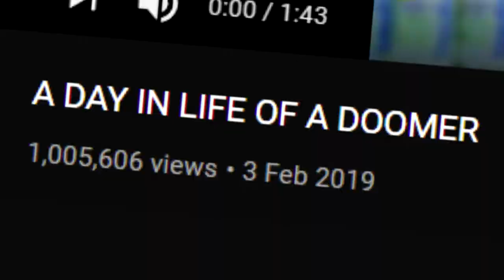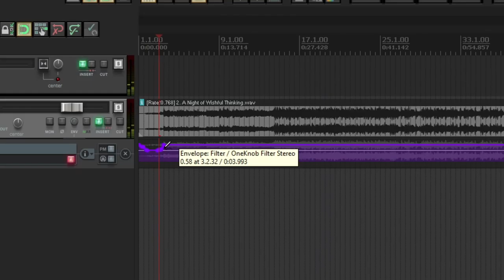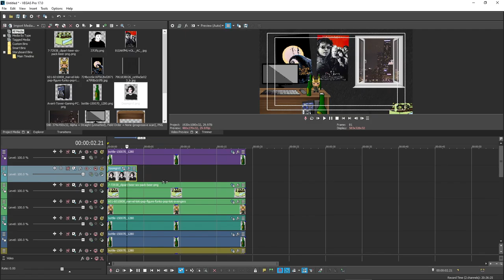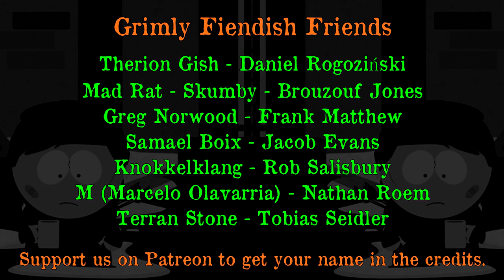How to make Doomer Wave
"OK, Doomer" they shout as I take my walk on a dark night with nothing but the streets lighting my way. If only I knew how to make music that perfectly captures my mood. Maybe something from the Post-Punk/alternative scene pitched down? Let's take you down the path to make the Doomer's ultimate playlist.

-[Chapters]-
0:00 Intro
0:29 What is Doomer Wave?
1:57 Doomer Wave Origin
3:27 Tutorial
4:30 Music Video
9:09 The End